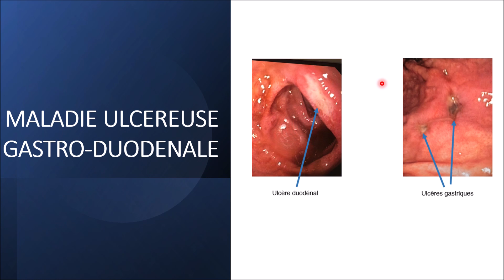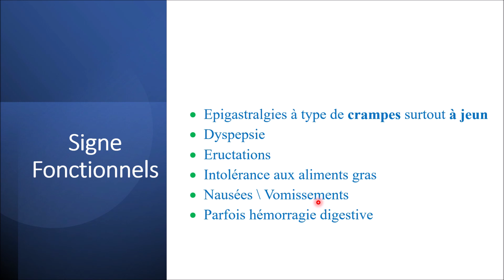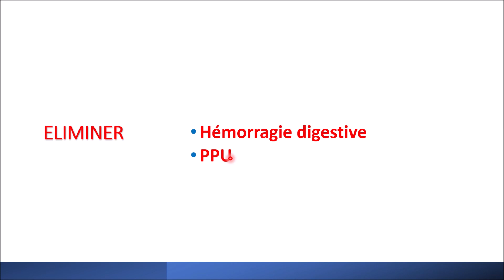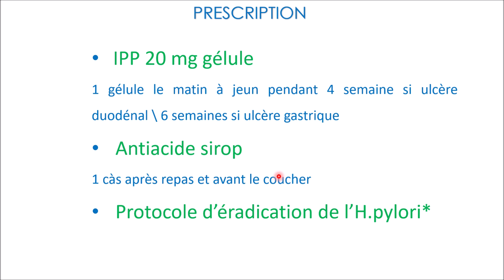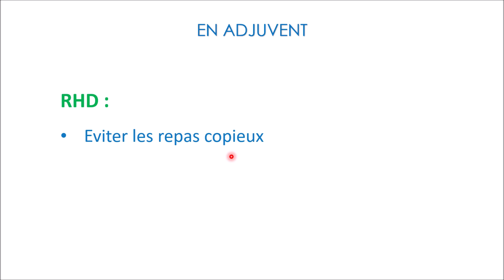TRAITEMENT DE L'ULCÈRE GASTRIQUE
Dans cette capsule, nous allons aborder le traitement de la maladie ulcéreuse